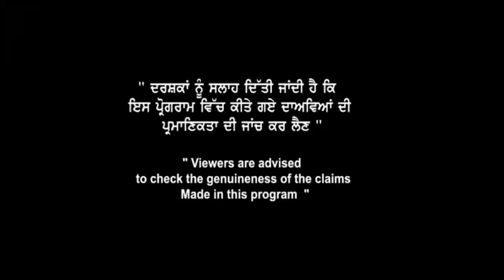ਕੀ ਤੁਹਾਡੀ Non SDS ਕਰਕੇ refusal ਆਈ ਹੈ? GoGlobal Consultants Live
Looking to StudyAbroad but confused about the destination? Tune in to our LiveCall Show on Youtube, Instagram, Facebook with Mr Navneet Singh (Study Visa Advisor) & clear your doubts. Ask your queries at 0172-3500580 for canadastudy